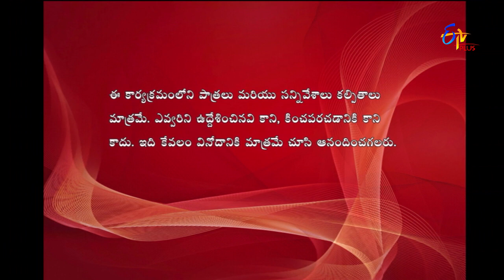Express Raja | Funny Bite 4 | 9th March 2018 | ETV Plus